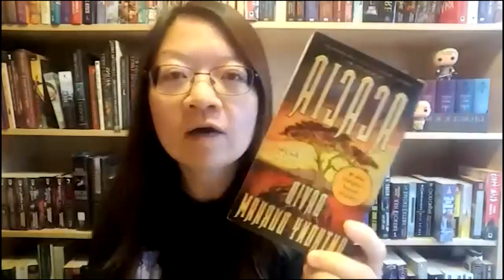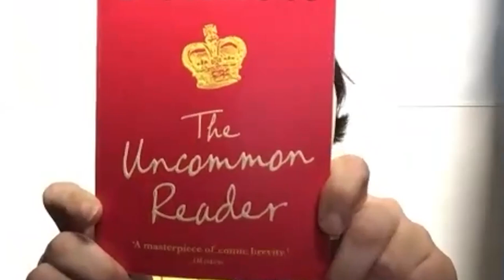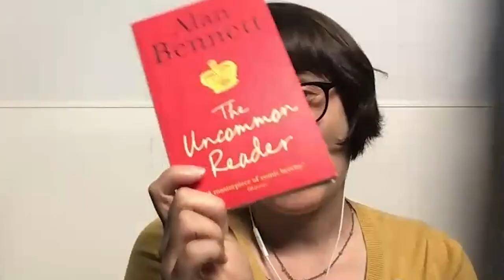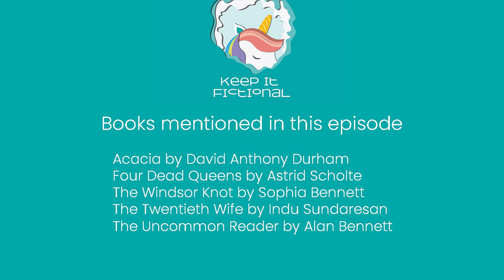Keep It Fictional Book Chat - Royalty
No matter what your feelings are about the monarchy, these five books, featuring all kinds of royal families, do deserve a crown 👑👑👑

0:00 Introduction to today's topic
3:58 Acacia by David Anthony Durham
13:15 Four Dead Queens by Astrid Scholte
20:29 The Windsor Knot by SJ Bennett
27:00 The Twentieth Wife by Indu Sundaresan
36:36 The Uncommon Reader by Alan Bennett